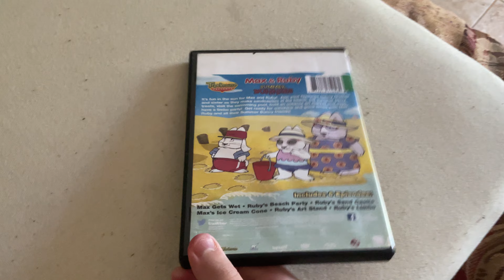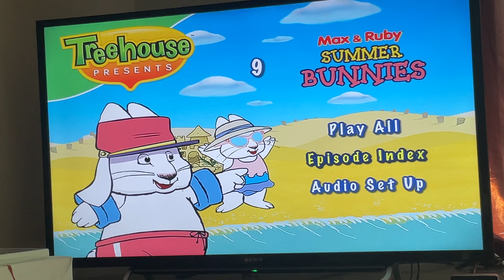Opening to Max & Ruby Sumer Bunnies DVD (Calgary copy)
For @TreehouseTvfan